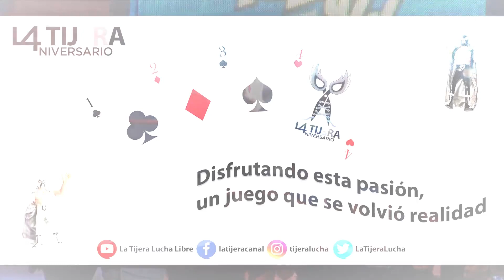Rudas amadas del CMLL: Dark Silueta, La Catalina y Zeuxis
Rudas amadas del CMLL: DarkSilueta, LaCatalina y Zeuxis...